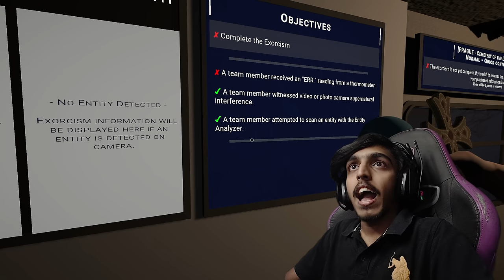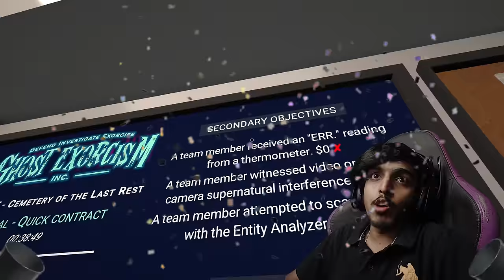NEVER Go Hunting Ghost at Night ❌!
This Is Why You Should NEVER Go Hunting Ghost!

VLOG CHANNEL :  @RealGT

SPEC
PROCESSOR : i5 10400F
GPU                : RTX 3080 Ti TUF GAMING
MOBO            : ASUS z490p
RAM               : 32GB G-Skill
CABINET        : ANTEC DF600
COOLING       : COLLER MASTER
SMPS             : 550 W
HEADPHONE : RED GEAR CLOACK
CAMERA : LOGI TECH C922 Pro